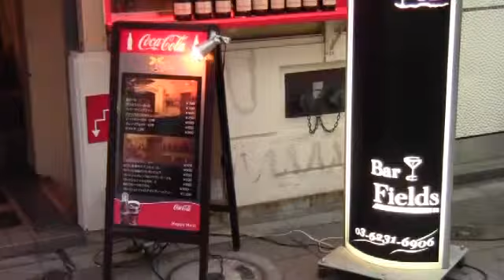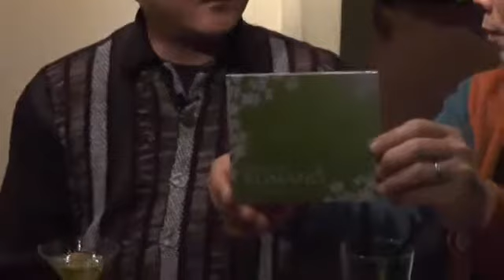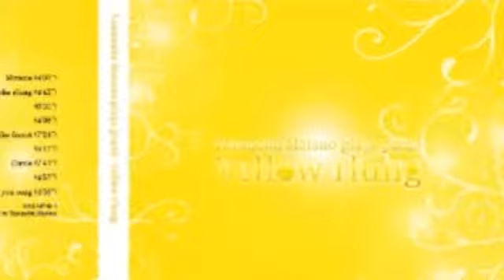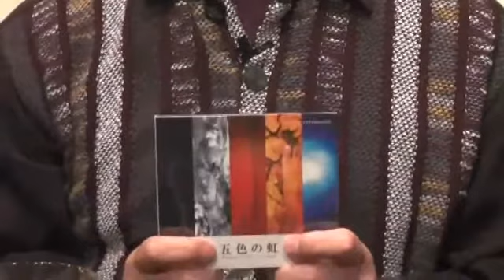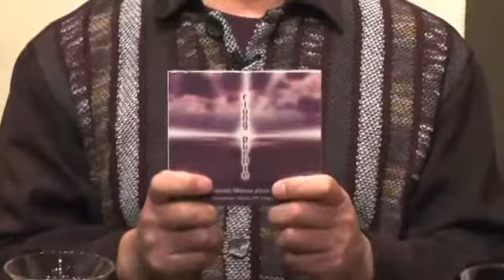スピリチュアルカクテルＹ'Ｓ BAR ヒーリングピアニスト松尾泰伸さん